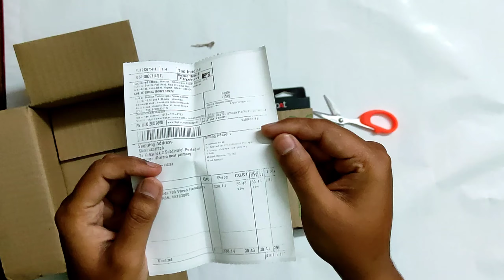unboxing boat headphone under Rs-399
video created by me. no copy right disclimer